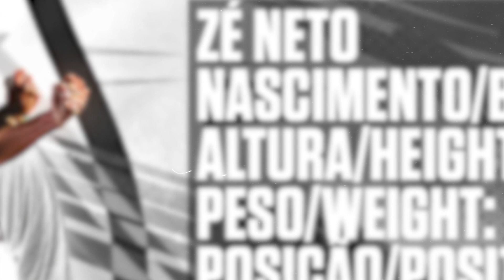ZN - 2005 - Lateral Direito - Bertolucci